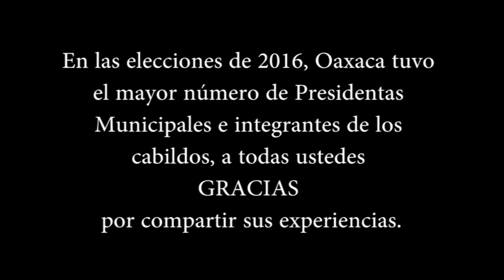Seminario Paridad2018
Seminario Los Aprendizajes y Retos para una Democracia Paritaria, Oaxaca de Juárez